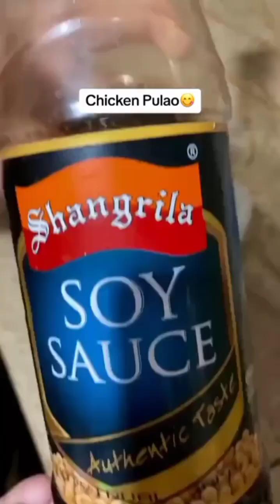chicken pulao recipe 😊😍👍